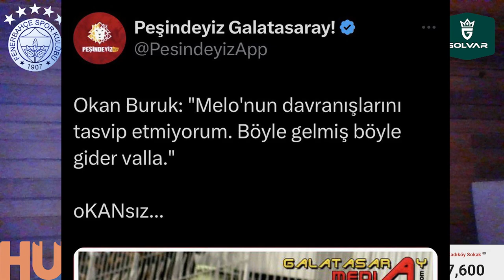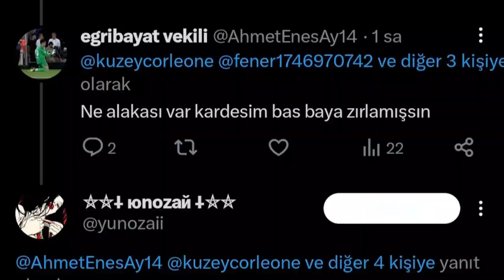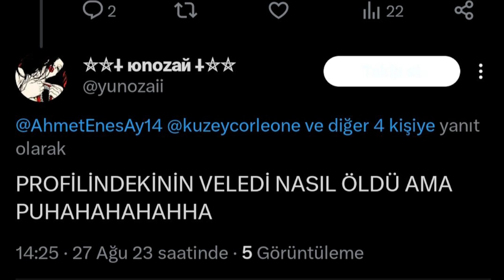SONDAKİKA Fenerbahçe'den 2 Sürpriz Transfer Hamlesi! Guido Rodriguez ve Malang Sarr! İşte Detaylar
Fenerbahçe Fenerbahçe,
Duyum Duyum,
Transfer Transfer,
Tivibuspor Tivibuspor,
Beinsports Beinsports,
Dzeko Dzeko,
Szymanski Szymanski,
Becao Becao,
Tadic Tadic,
Fred Fred,
OmarFayed Omar Fayed,
Livakovic Livakovic
SametAkaydın Samet Akaydın,
EmreDemir Emre Demir,
EmirOrtakaya Emir Ortakaya,
AltayBayındır Altay Bayındır,
Zajc Zajc,
İsmailYüksek İsmail Yüksek,
NazımSangare Nazım Sangare,
Osayi Osayi,
JoJinHo Jo Jin Ho,
BoraAydınlık Bora Aydınlık,
YusufKocatürk Yusuf Kocatürk,
MustafaHoca Mustafa Hoca,
Pendikspor Pendikspor,
Sivasspor Sivasspor,
Ankaragücü Ankaragücü,
Konyaspor Konyaspor,
Kayserispor Kayserispor,
AdanaDemirspor Adana Demirspor,
İstanbulspor İstanbulspor,
Samsunspor Samsunspor,
ÇaykurRizespor Çaykur Rizespor,
Antalyaspor Antalyaspor,
Kasımpaşa Kasımpaşa,
Beşiktaş Beşiktaş,
Galatasaray Galatasaray,
Trabzonspor Trabzonspor,
Başakşehir Başakşehir,
GaziantepFK Gaziantep FK,
Hatayspor Hatayspor,
Deprem Deprem,
6Şubat 6Şubat,
TFF TFF,
MHK MHK,

🔥 Fenerbahçe ve Galatasaray karşı karşıya: Marcos Antonio
🔥 Roberto Carlos: ''Umarım hasret sona erecek''
🟡🔵 Fenerbahçe, Guido Rodriguez için temaslara başladı
🟡🔵 Fenerbahçe'den stoper harekatı: Malang Sarr
🔥 Fenerbahçe'de Altay Bayındır gerçekleri!

Fenerbahçe, Guido Rodriguez, Malang Sarr, Marcos Antonio, Serdar Aziz, Samet Akaydın, Luan Peres,
Dominik Livakovic, Altay Bayındır, Manchester United, Ali Koç, Yaren Çakar, Okan Buruk, Galatasaray,
Son dakika, transfer haberleri, Roberto Carlos, Rasim Ozan Kütahyalı, Sinan Engin, Dzeko, Beyaz TV,
Rade Krunic, Livakovic, Selahattin Baki,